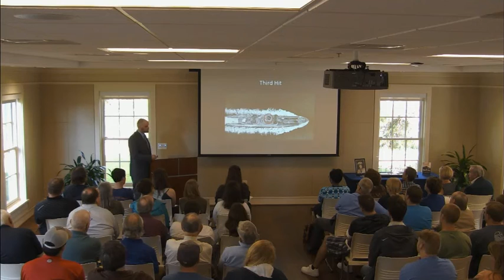Landing Craft Infantry 449: Auburn's Lt. Byron Yarbrough and the Battle for Iwo Jima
Blocker spent 14 years researching the crew of Landing Craft Infantry 449, collecting hundreds of interviews with sailors who survived the battle and families of the men killed in the fight.

Blocker’s research was turned into "The Heart of Hell" by Pulitzer Prize winning investigative journalist Mitch Weiss. The Heart of Hell is the untold story of the crew of Landing Craft Infantry 449.

One crew member featured in the book is Byron Chew Yarbrough, the son of Dr. Cecil and Bertha Mae Yarbrough.  Byron was born on February 4, 1920 and grew up at Pebble Hill. He graduated from Alabama Polytechnic Institute and enlisted in the Navy, commissioned Lieutenant Junior Grade. He was stationed in the Pacific on LCI 449, and was one of the many killed in battle on February 17, 1945.